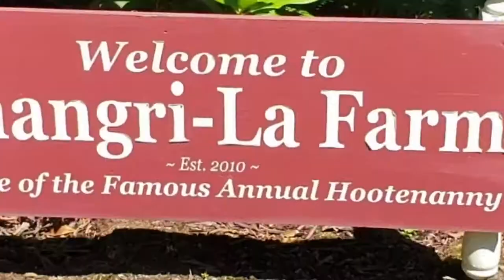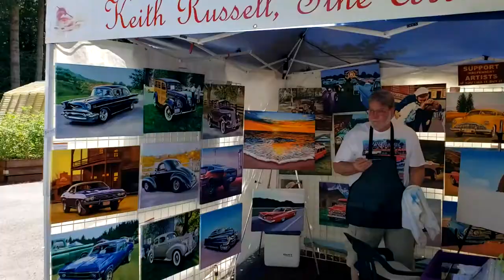Fern Prairie Art Fest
Camas artist Liz Pike invites artists and the public to her farm in Camas.